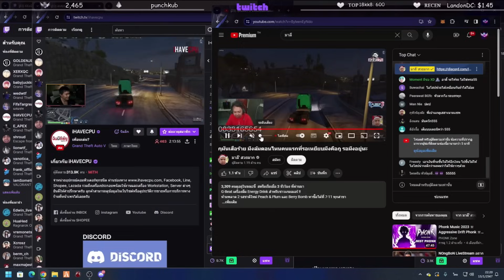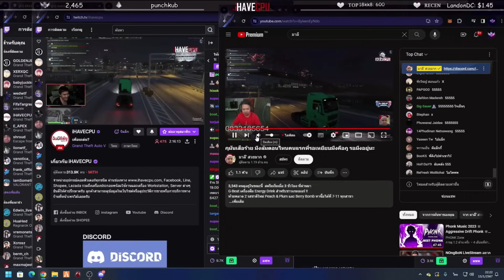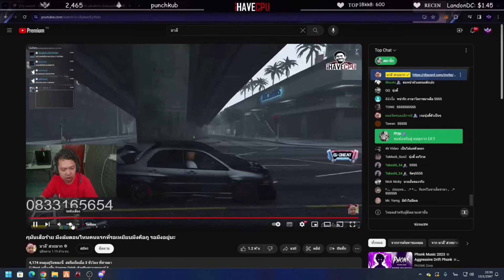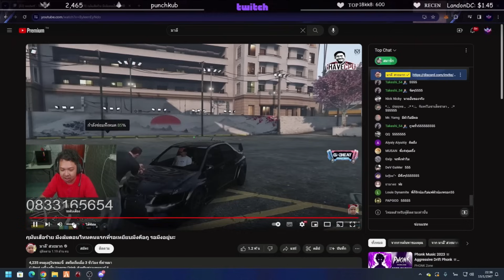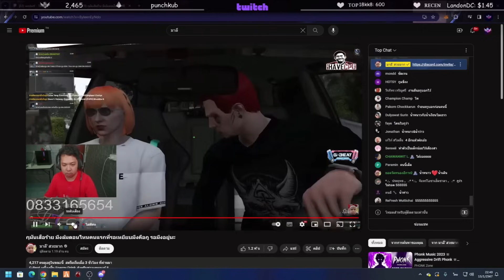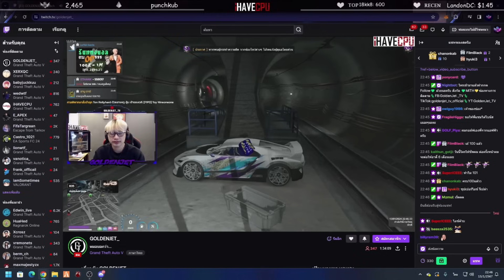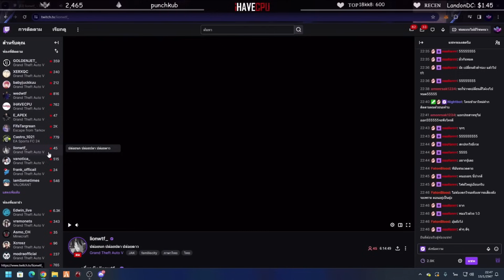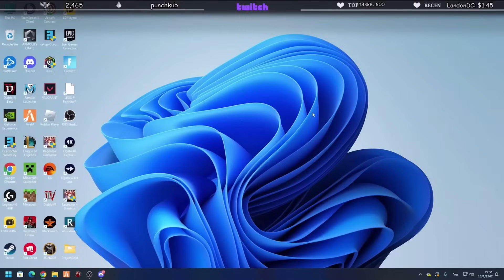ลุงแม็คแกล้งหลอกผีพี่เปากับมาลี ตกใจกรี๊ดลั่นอย่างฮา! | GTA V | FML EP.8185